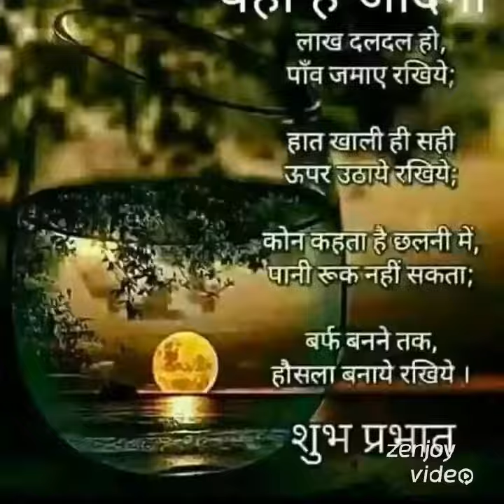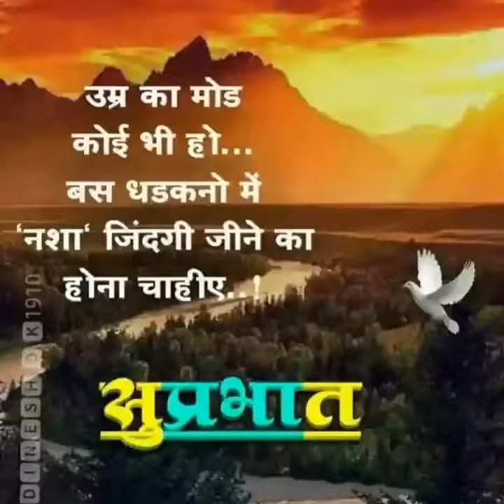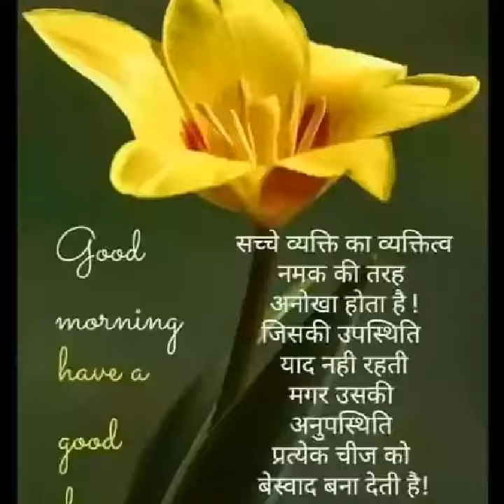Bhagwan tumhari bhakti mei guljar bhi hai aur pyar bhi hai...... Devotional Hindi HD quality video.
A Beautiful devotional Hindi HD quality Hindi video Bhajan created by Ompusp # Creations.